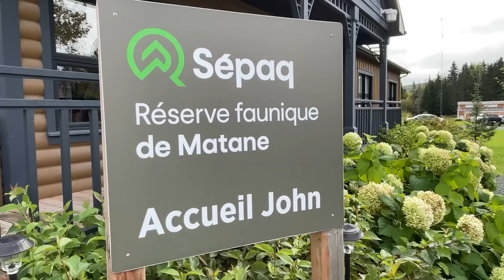Émission Bête de Chasse RDS 2024 du 21 JANVIER 2024- Épisode 2 de la saison 4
De l'action, des conseils de pro et des scènes de chasse spectaculaire.